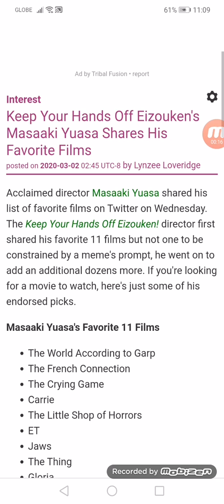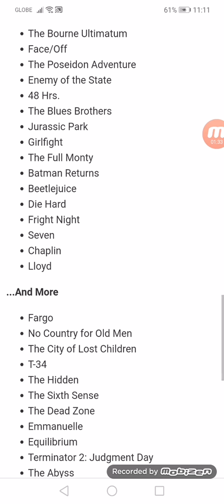Keep Your Hands Off Eizouken's Masaaki Yuasa Shares His Favorite Films